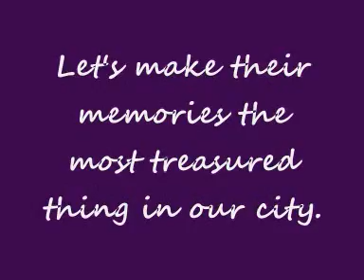The MPH project.wmv